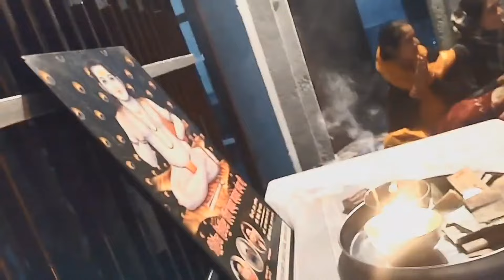Jagran / Baba Balak Nath Bhajan /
ਸ਼੍ਰੀ ਸਿੱਧ ਬਾਬਾ ਬਾਲਕ ਨਾਥ ਜੀ ਦੀ ਚੌਂਕੀ ਲਗਾਉਣ ਲਈ "ਕਾਹਲੌਂ ਬ੍ਰਦਰਜ਼ " ਨਾਲ ਸੰਪਰਕ ਕਰਨ ਲਈ 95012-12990 ਤੇ ਫੋਨ ਕਰ ਸਕਦੇ ਹੋ । ਜੈਕਾਰਾ ਪੌਣਾਹਾਰੀ ਜੀ ਦਾ. ਬੋਲੋ ਸੱਚੇ ਦਰਵਾਰ ਦੀ ਜੈ .. 🙏🙏

      ‌                 🙏 ਜ਼ਰੂਰੀ ਸੂਚਨਾ🙏

 " ਕੇਵਲ ਜਲੰਧਰ, ਨਵਾਂ ਸ਼ਹਿਰ ਤੇ ਲੁਧਿਆਣੇ ਵਾਲੇ ਭਗਤ ਹੀ ਪ੍ਰੋਗਰਾਮ ਲਈ ਸਪੰਰਕ ਕਰਨ ਜੀ 🙏

Jai babe di ji Hey this is Dalvir Kahlon and this my youtube channel" ਕਿਰਪਾ ਬਾਬੇ ਦੀ" here you found a new song, status, bhajan & cover song.